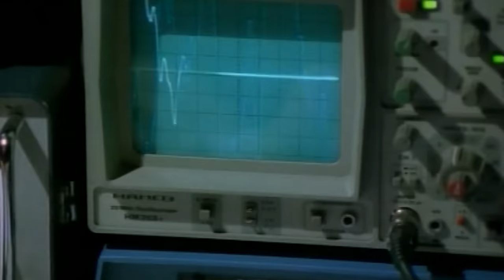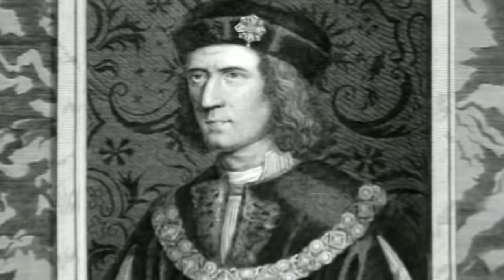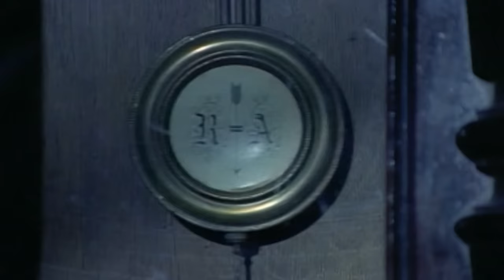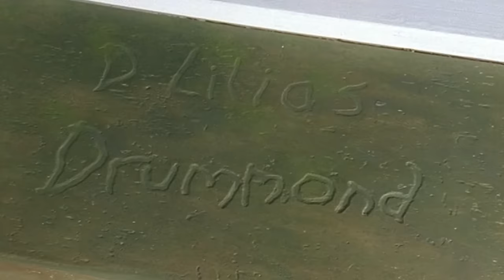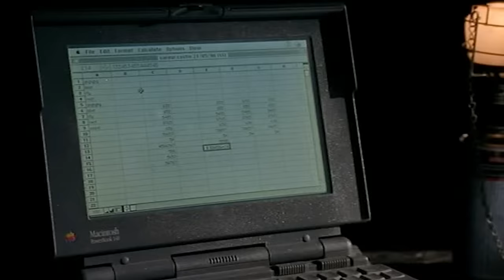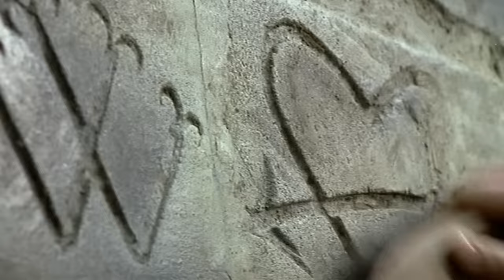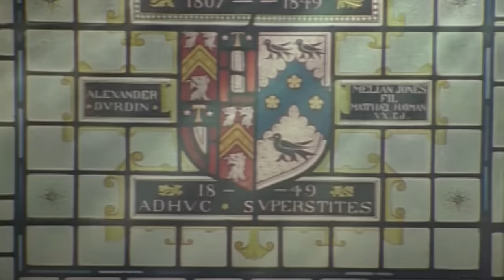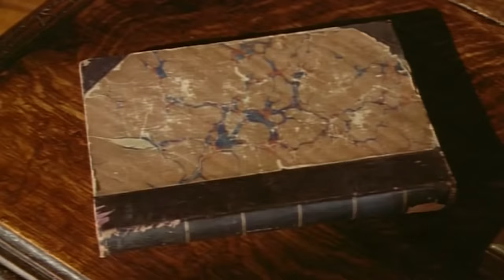The Creepiest Historic Hauntings In The British Isles | Absolute History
These are the stories behind some of the most famous hauntings that lurk in the castles and manor houses of England, Scotland, Wales, and Ireland.

00:00 England
43:26 Scotland
1:26:33 Wales
2:11:18 Ireland